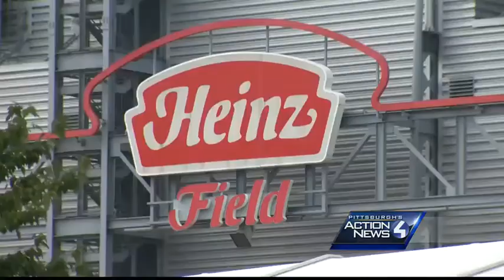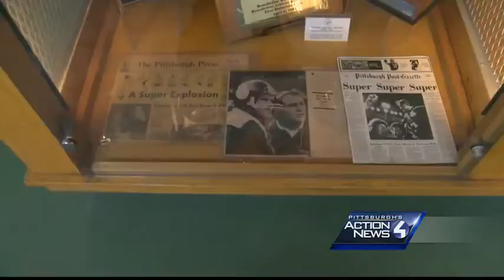See what's new at Heinz Field this season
Pittsburgh's Action News 4 reporter Sheldon Ingram shows you what's new on the menu and around the stadium at Heinz Field this season.